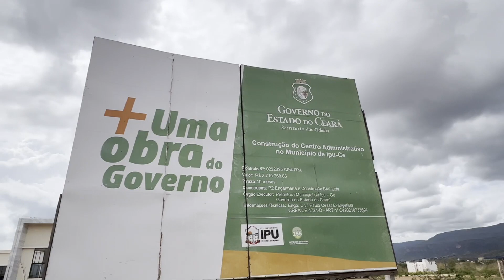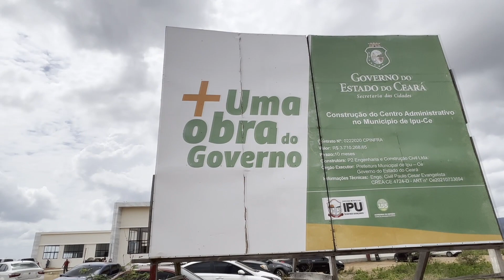Assinatura da Ordem de Serviço da Sede do IpuPrev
Orçada em R$ 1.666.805,96 (um milhão, seiscentos e sessenta e seis mil, oitocentos e cinco reais e noventa e seis centavos) a sede própria do IpuPrev está sendo construída no Complexo onde foi construído o novo Centro Administrativo, em um terreno onde surgirá um novo bairro em Ipu, com o nome sugestivo de Bairro Iracema.